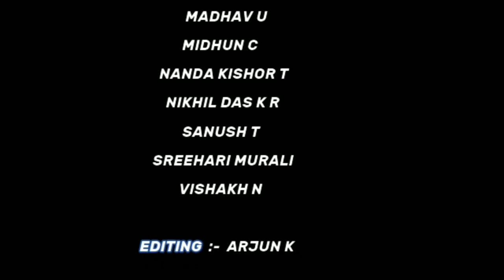പ്രവേശനോത്സവം - 2021 കലാപരിപാടികൾ:ഹയർ സെക്കന്ററി സ്കൂൾ,കാട്ടുകുളം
എ.കെ.എൻ.എം.എം.എ.എം ഹയർ സെക്കന്ററി സ്കൂൾ, കാട്ടുകുളം, പാലക്കാട്‌ ജില്ല .
2021 ജൂൺ 1 പ്രവേശനോത്സവത്തിന് കുട്ടികൾ അവതരിപ്പിച്ച കലാപരിപാടികൾ.